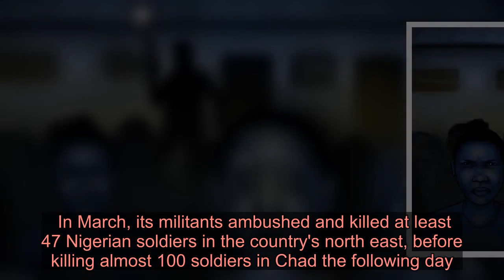Dozens killed in attack in northern Nigeria - Latest News